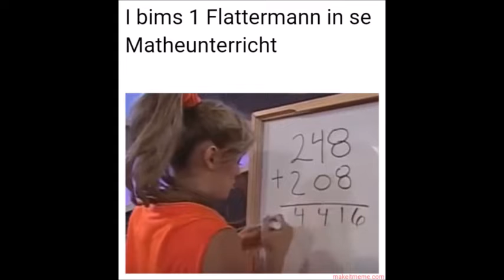Meme-Compilation made by Flattermannski #3 [Falcodinho]